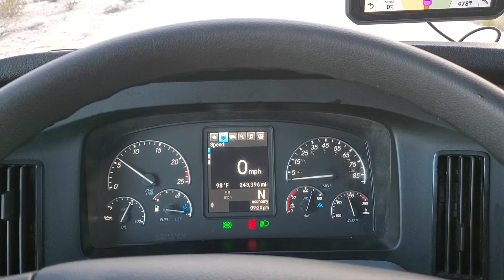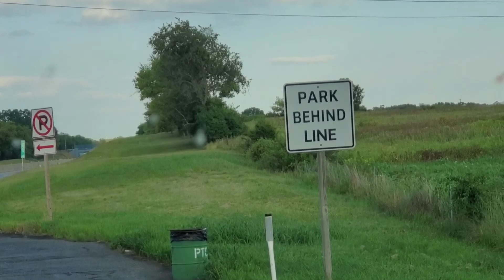Daily routine vlog America امریکہ اور کینیڈا ٹرکنگ ڈرائیونگ لائسنس کس تیرا بنتا ہے تنخواہ کتنی ہے